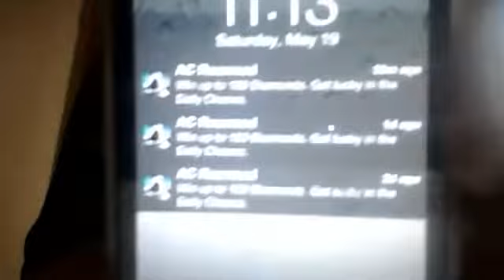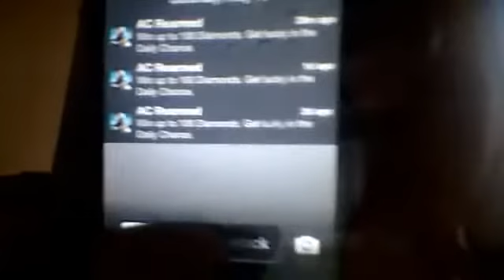reapers are real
preapare for troublu and make it doubblu